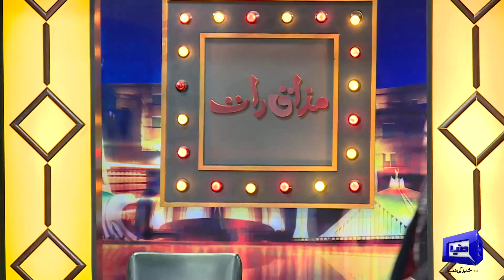Mazaaq Raat With Saira Raza & Aliya Ali | مذاق رات | Dunya News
PTI MPA Saira Raza & Actress Aliya Ali  Vasay Chaudhry  Rukhma Maryam  Aoun Ali Khan  Qaiser Piya  Iftikhar Thakur With Team Mazaaq Raat Best Comedy Show By Dunya News